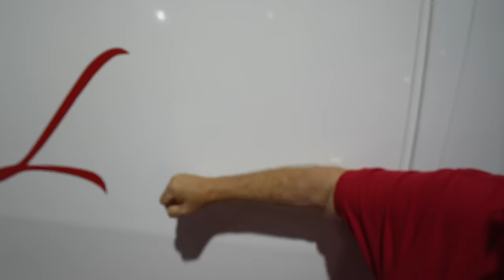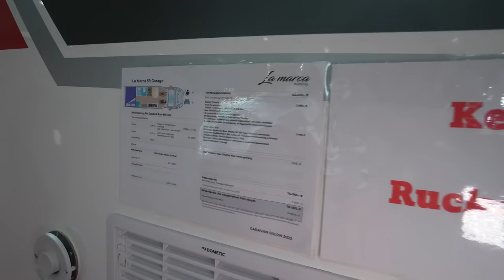💥 GEILSTES 6M WOHNMOBIL-KONZEPT DEUTSCHLANDS? Wohnmobil La Marca 59 Heckbett (Werbung)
0:00 Vorstellung Wohnmobil La Marca 59
1:20 Garage
2:25 Innenausstattung
2:45 Betten
6:20 Küche
6:45 Sitzecke
11:55 Bad
14:00 Schränke